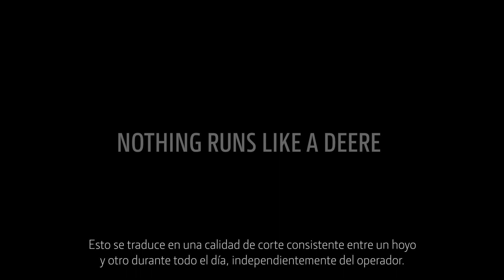Tripletas de greens 2700 y 2750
Frecuencia de corte

Con el ajuste de la frecuencia de corte en las segadoras con asiento para greens Triplex 2700 y 2750 a gasolina y diésel de John Deere, la velocidad del molinete se ajusta automáticamente a la velocidad de avance solicitada desde el pedal del acelerador. Aunque un nuevo operador pueda segar a una velocidad reducida, los molinetes reducen la velocidad automáticamente de forma proporcional para mantener la misma frecuencia de corte que un operador experimentado

✓ Facebook:  John Deere | Facebook ES
✓ Instagram:  John Deere Europe | @johndeereeurope
✓ LinkedIn:  John Deere | LinkedIn

☛ Más desde John Deere:
✓ Encuentra tu concesionario:  John Deere ES | Dealerlocator
✓ Visita nuestra página web:  John Deere ES | Website